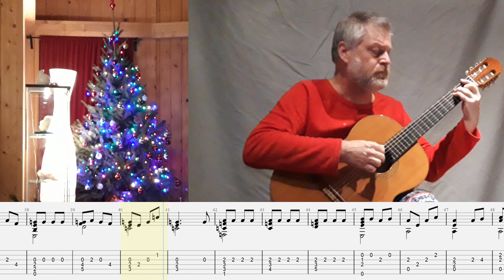Flappie (Youp van 't Hek) (not the DutchTodd Rundgren) FIngerstyle guitar with tab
This years seasonal greetings... pretty much like pretty much the entire year, not exactly what I hoped to get. I only became aware of the Todd Rundgren version a couple of weeks ago. A current reworking of the tune in the light of recent events ultimately prompted this selection, all but two days ago. And I never played it before. As far as I can tell right now, the only guitar arrangement of the tune so far, simplicity had to be key. Tab included, maybe not entirely beginner material, not too difficult either. Standard tuning. Anyways, happy healthy holidays, and best wishes for 2021 to all!